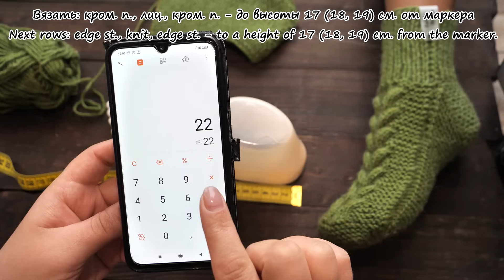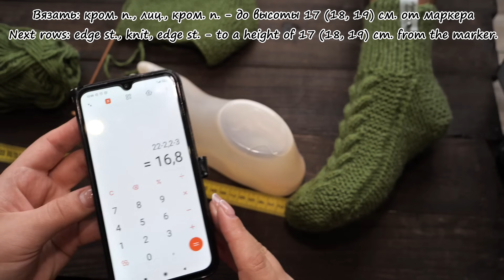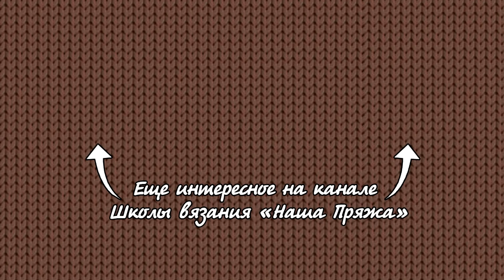Бесшовные носки спицами – пятка треугольник 🦚 Seamless Knitted Socks - Triangle Heel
Красивые объёмные носки спицами, выполнены бесшовным способом с пяткой – треугольником

Размер: 36 (38, 40)
Длина стопы: 22 (23, 24) см.
Материалы: 85 г. пряжи Lanoso Premier Wool (70% шерсть, 30% акрил, 100 г./230 м.), спицы 3.25 мм.
Плотность вязания: 22 петли = 10 см. в ширину

3. Или в инстаграмме: хештег